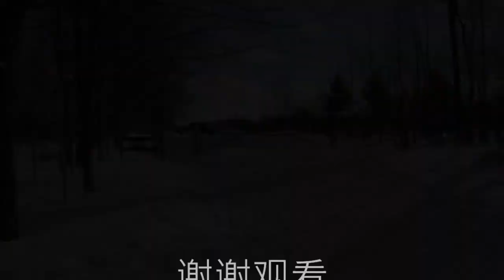【多伦多生活】---- Hiking in Mono Cliffs Provincial Park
喜欢Hiking以后，冬天将不再漫长！